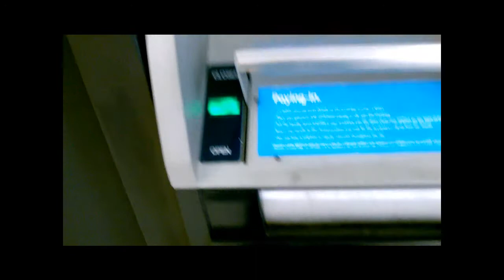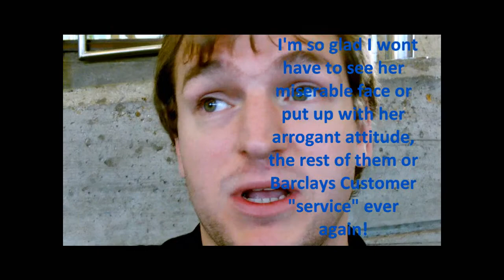Bye Bye Barclays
Awful staff, awful service, awful bank. I am so happy I won't have to go in there ever again. Even head office is rubbish and lied, sending me letters saying they tried to call and update me on the issues raised but my phone number was wrong... I have had the same number since 2001 but when they called in the overdraft... they found my number! I have ticked everthing so when it arrives in the post I will RETURN TO SENDER! As I live opposite a post box and show them that I can waste their time and money as they have mine.